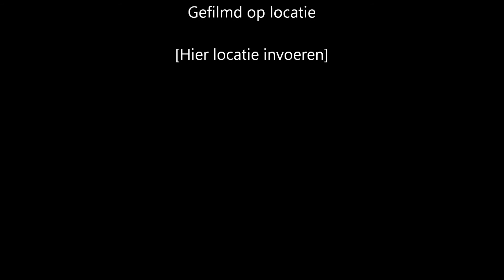Blauwe Reiger / Grey Heron - Oelemars Losser - 11 April 2013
Veren rangschikken